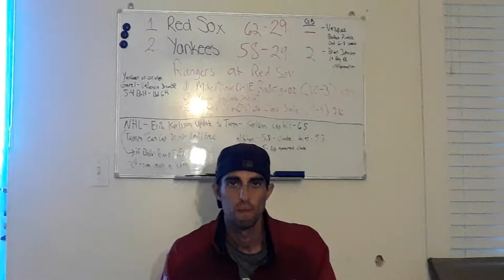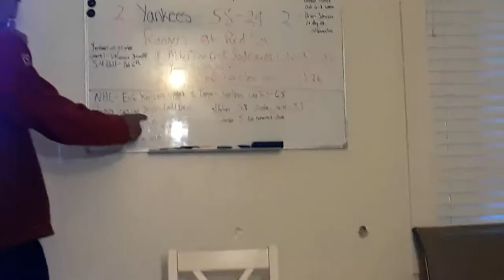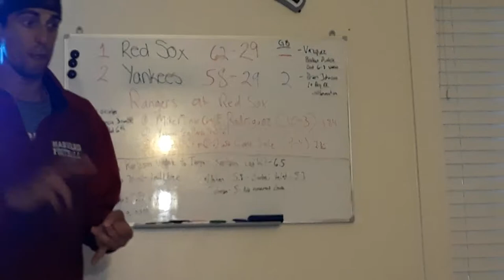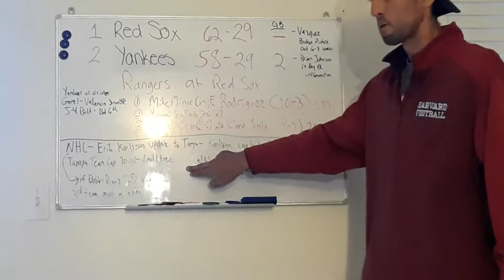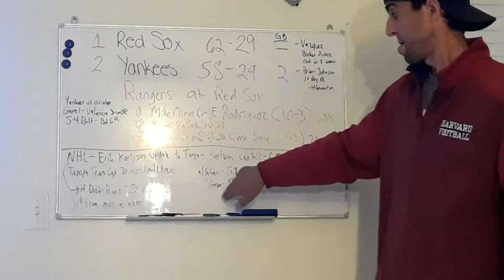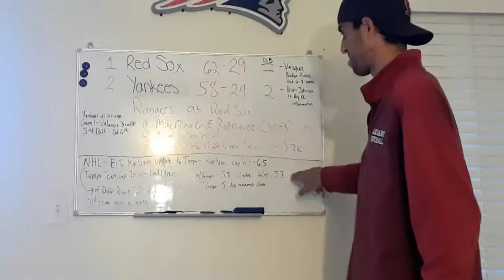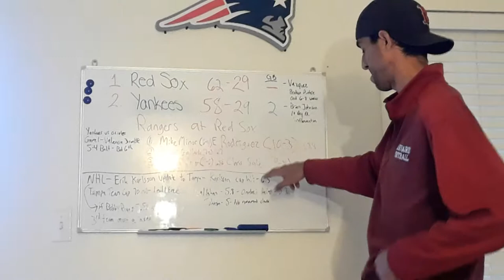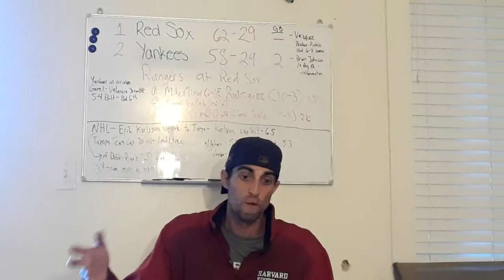🚨🏒ERIK KARLSSON UPDATE, PLUS 2 RED SOX INJURIES⚾🚨